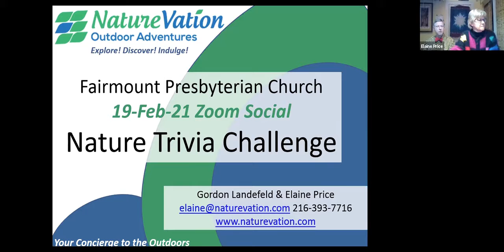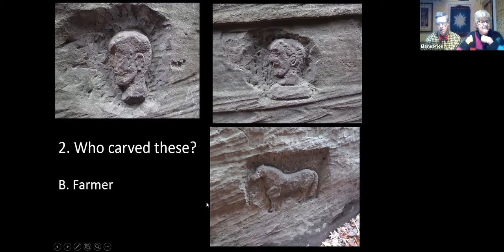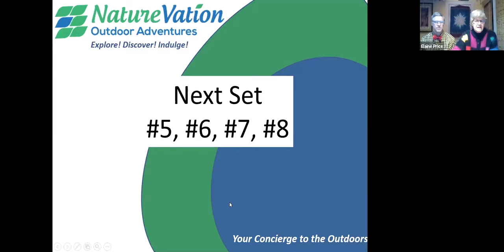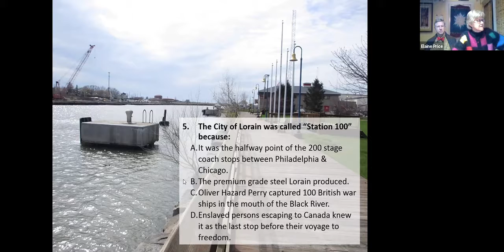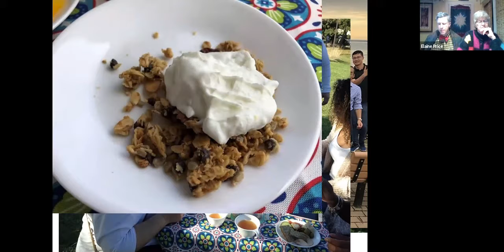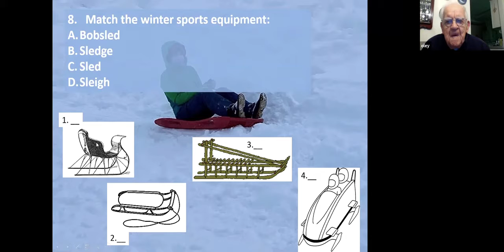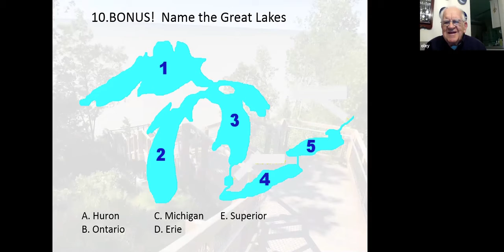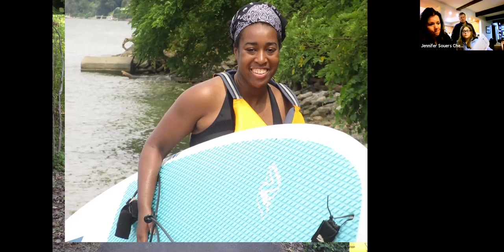NatureVation Trivia Night at FPC!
Recorde on Friday, February 19th, Fairmount hosted an online trivia game, featuring Elaine Price and Gordon Landefeld, from NatureVation!